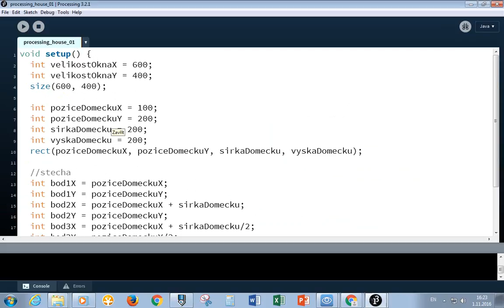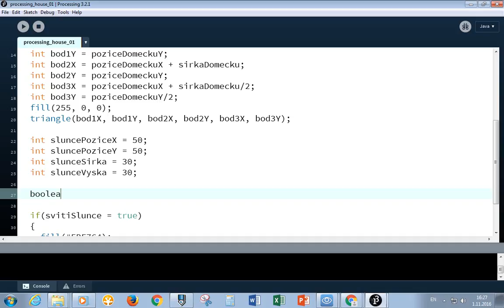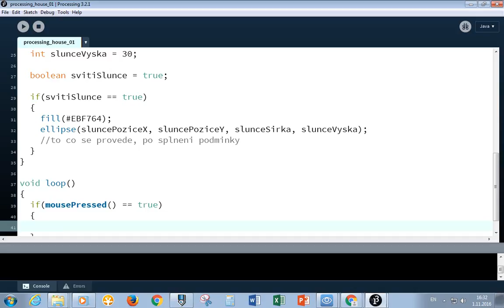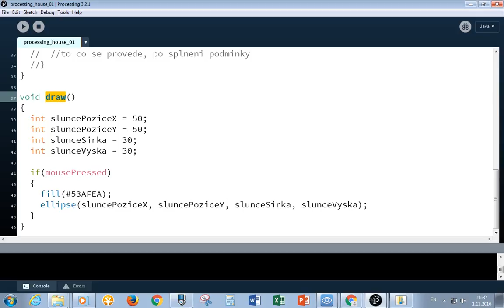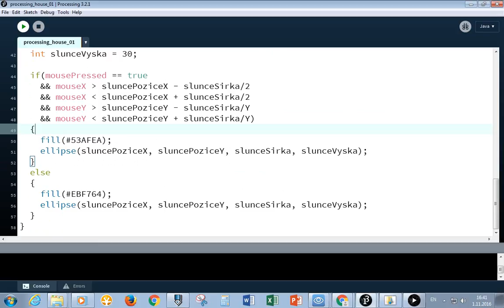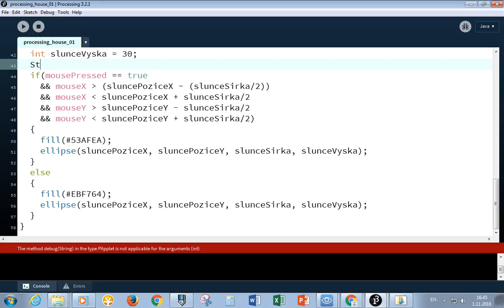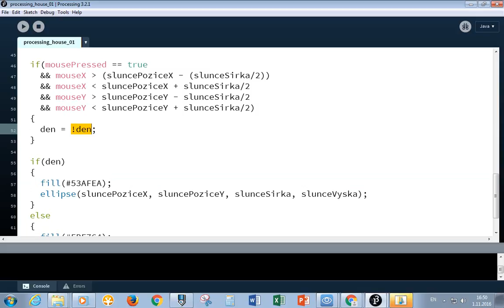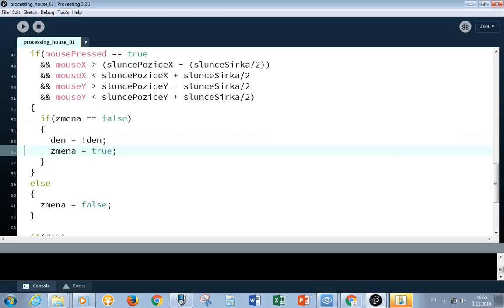Robotika Sokolská - 8a. kroužek (1.11.2016) - Processing - 1. proměnné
8a. kroužek (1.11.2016) - Processing: proměnné a podmínky (Jarek)
- seznámení se s proměnnou a podmínkou
- názorná ukázka při kreslení domečku

Robotika Sokolská
(SPŠ a VOŠ Brno, Sokolská)